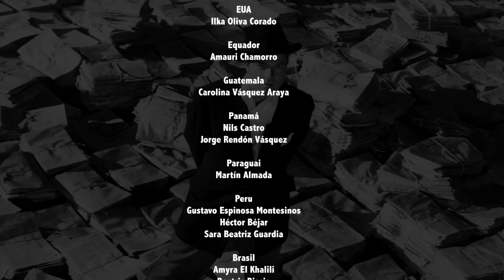“Pacote anticrime” de Moro é genocídio declarado contra povo negro, denuncia Preta Ferreira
Cantora tem denunciado racismo presente na seletividade penal desde que foi presa, em 2019; após 109 dias, ela foi libertada sem que nenhuma prova contra ela tivesse sido apresentada

“O judiciário brasileiro é seletivo. Essa seletividade eu chamo de racismo”. A declaração é de Janice Ferreira Silva, a Preta Ferreira, atriz, cantora, produtora cultural e militante do Movimento Sem Teto do Centro (MSTC), que atua na cidade de São Paulo.

Na ocasião, a companhia não deixou que ela embarcasse porque o nome dela não correspondia ao que constava no cartão da pessoa que emitiu a passagem.